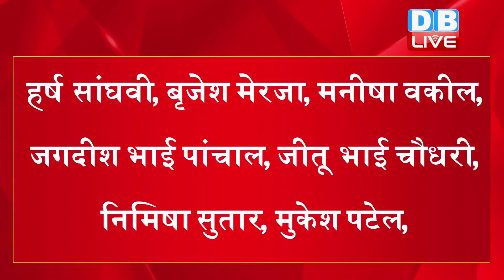Bhupendra Sarkar में रूपाणी के करीबियों की छुट्टी | Gujarat में 24 विधायकों ने ली मंत्री पद की शपथ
Bhupendra Sarkar में रूपाणी के करीबियों की छुट्टी | Gujrat में 24 विधायकों ने ली मंत्री पद की शपथ |